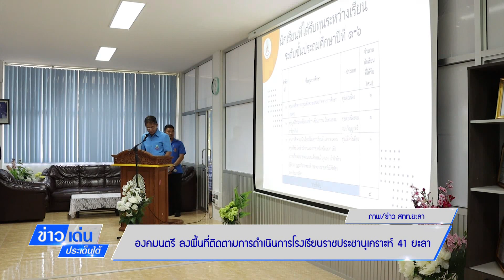องคมนตรี ลงพื้นที่ติดตามการดำเนินการโรงเรียนราชประชานุเคราะห์ 41 จ.ยะลา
ข่าวเด่นประเด็นใต้ ประจำวันอาทิตย์ ที่ 12 พฤศจิกายน 2566 -องคมนตรี ลงพื้นที่ติดตามการดำเนินการโรงเรียนราชประชานุเคราะห์ 41 จ.ยะลา